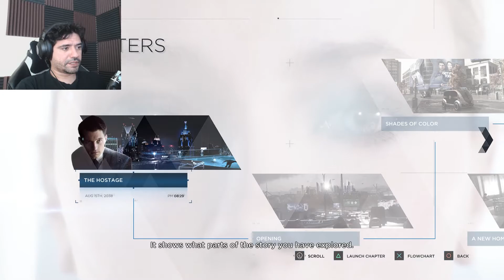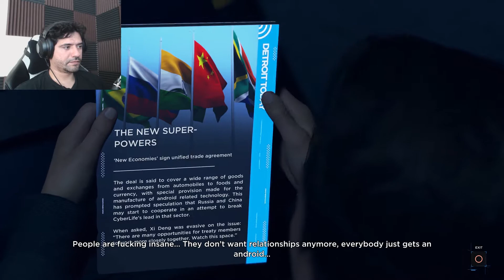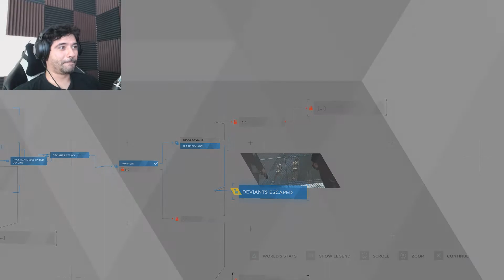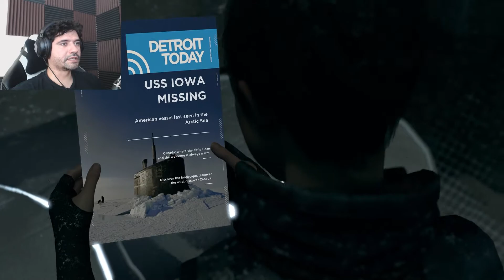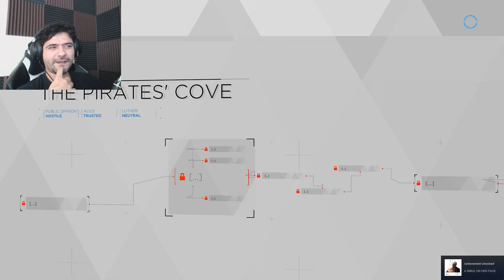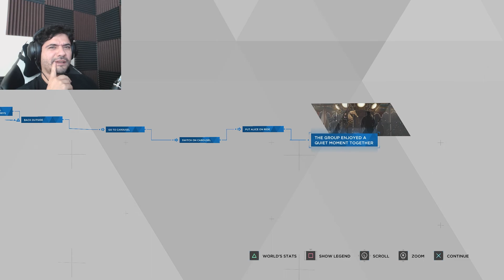EDEN CLUB || Detroit Become Human Episode 7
Welcome back to Detroit Become Human and I messed up a couple episodes back so I am a little further in the story. Now we are onto to Eden Club with a murder case. Hope you enjoy!